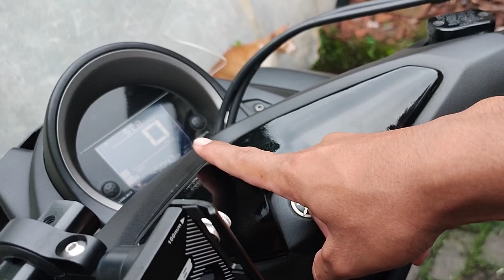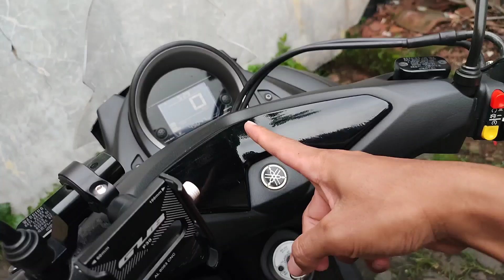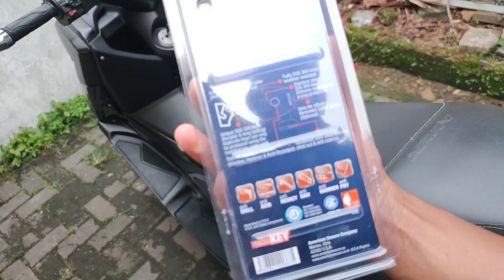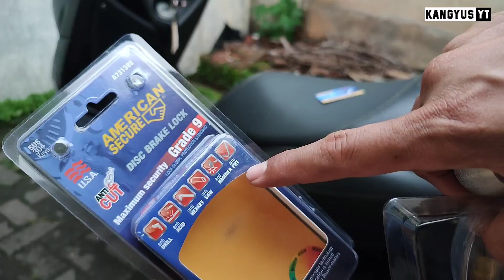MALING KETAR KETIR MELIHAT INI❗ PASANG 3 PENGAMAN MOTOR MURAH MERIAH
Saat ini tengah maraknya kejadian pencurian kendaraan bermotor, untuk itu kita perlu berhati-hati mengamankan sepeda motor kesayangan kita.
Salah satu usaha untuk mencegah pencurian motor adalah dengan membuat fitur pengaman anti maling pada motor kita.
Sperti yg sudah saya buat beberapa fitur pengaman motor murah meriah dan bisa dibuat sendiri dirumah,berikut cara membuatnya:

Catatan: Untuk pemasangan saklar alarm dan cut off engine bersifat rahasia dan hanya anda yg tahu, di video ini hanya contoh saja.

Dukung channel ini untuk terus mengikuti informasi seputar modifikasi ringan, review dan tutorial lainnya ya cuy🙏

Terimakasih semoga anda sehat selalu🙏